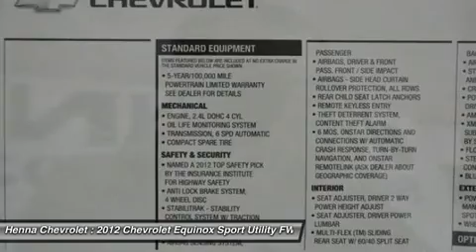2012 CHEVROLET EQUINOX Austin, TX C6293196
2012 CHEVROLET EQUINOX Austin, TX
Stock# C6293196
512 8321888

Henna Chevrolet
8805 North IH-35

Pick up this Silver Ice Metallic 2012 Chevrolet Equinox, available today. Featuring Automatic transmission, it has 2114 miles. This could be the one you've been searching for.